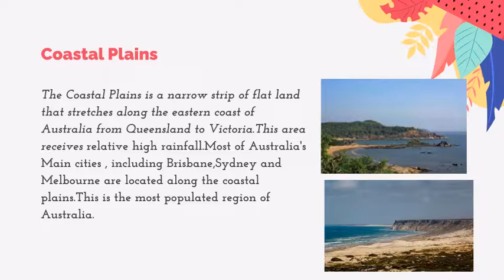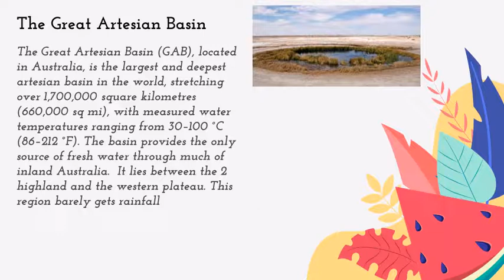Coastal plains of Australia.@geo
Few physical features of Australia